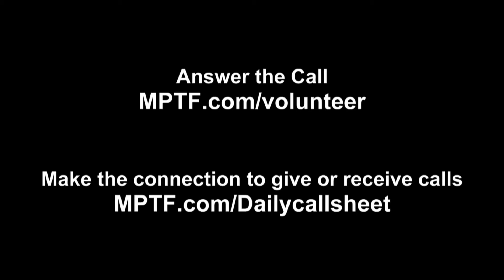MPTF Volunteers - Care Calls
Take a look at how our volunteers are making connections checking in on all walks of the industry and making a difference.